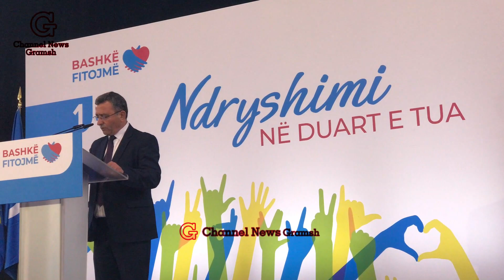Meta dhe Berisha krah njëri-tjetrit, prezantojnë Hasim Çekrezin në Gramsh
Ish-kryeministri, Sali Berisha po zhvillon një takim me demokratët e Gramshit ku prezantoi kandidatin e koalicionit “Bashkë Fitojmë” për Bashkinë për zgjedhjet e 14 majin, Hasim Çekrezi.

Gjatë fjalës së tij Berisha u shpreh se së bashku me demokratët do të fitojnë dhe se para tyre kanë një kandidat i cili është zgjedhur nga vota e lirë.

Është nder i veçantë, kënaqësi e madhe të flas para jush, të vij këtu, për të paraqitur dhe mbështetur kandidatin tonë, për kryetar të bashkisë së Gramshit, për qytetarin tuaj të parë, Hasim Çekrezin.